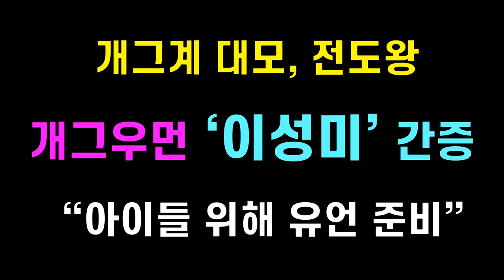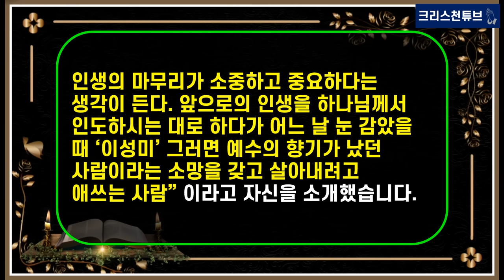[기독교 연예인] 개그계 대모, 전도왕! 개그우먼 ‘이성미’ 간증! “아이들 위해 유언 준비”